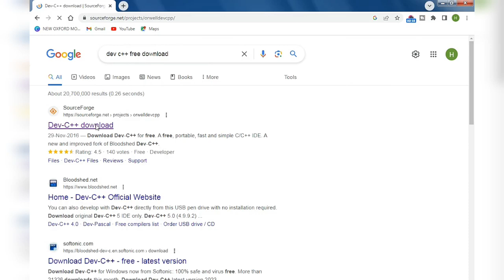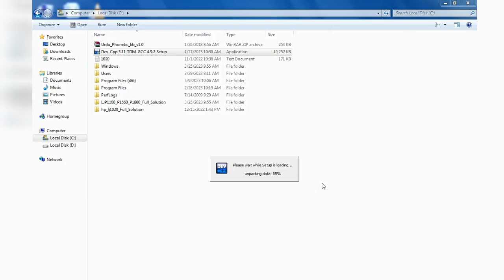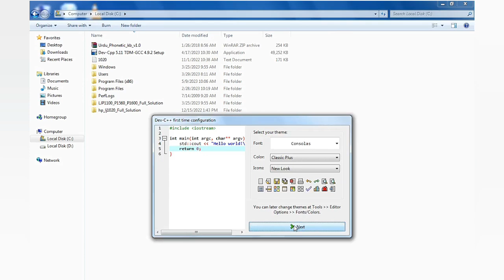How to install DEV C++ on Windows 10/11 [ 2023 Update ] Latest GCC Compiler for C and C++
Hello Everyone! Today in this video I am going to step-by-step guide you on How to install  DEV C++ IDE for C and C++ programming on Windows 10/11. Windows (64-bit).

What’s the DEV C++ IDE?
It is a full-featured Integrated Development Environment (IDE) and code editor for the C/C++ programming language. It uses the Mingw port of GCC (GNU Compiler Collection) as its compiler. Embarcadero Dev-C++ can also be used in combination with Cygwin or any other GCC-based compiler. Embarcadero Dev-C++ is built using the latest version of Embarcadero Delphi. Embarcadero Dev-C++ has a low memory footprint because it is a native Windows application and does not use Electron. Optimized for parallel compilation on modern multi-core machines.

Topics addressed in this tutorial:
Best C++ Compiler: How to Install Dev-C++ in Windows 10/11, Windows
c++ - Setting up MingW and Dev-C++ in Windows 10/11  64
Searches related to installing Dev-C++ on windows 10/11
how to install Dev-C++ on pc
download Dev-C++ for windows
download Dev-C++ for windows 10/11 64 bit
download Dev-C++ for windows 8